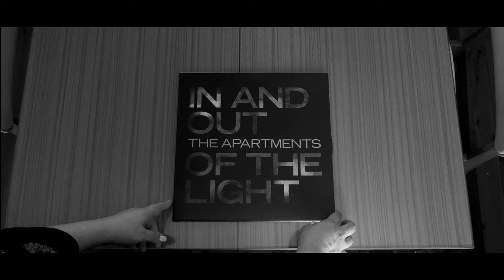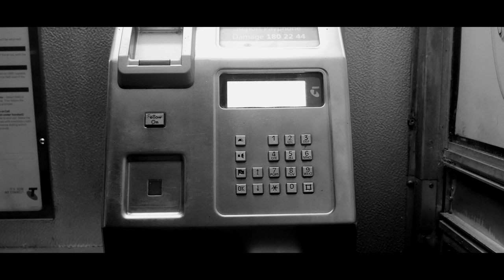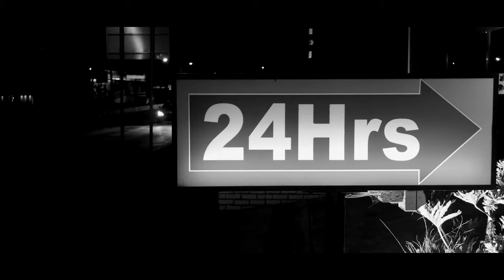Butterfly Kiss by The Apartments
Filmed and directed by Darren Cross, Bernstein Studios, Sydney. “Butterfly Kiss” is from The Apartments 2020 album, In and Out of the Light.